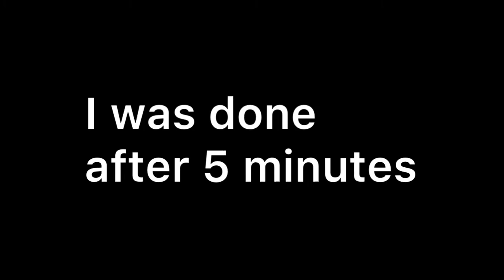Austins weird and annoying freestyle FOTW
The 4 can wait